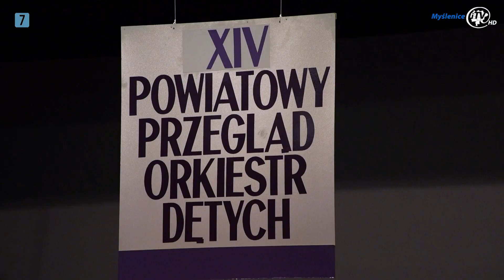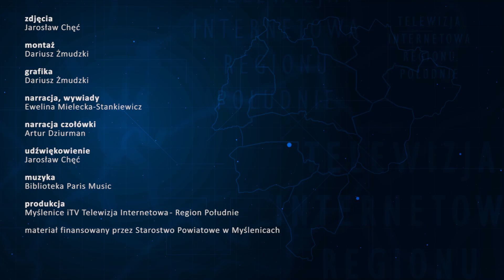Myślenice iTV: Powiatowy Przegląd Orkiestr Dętych 2019